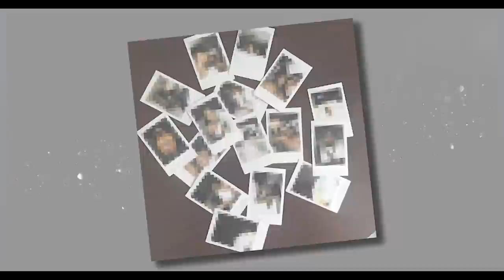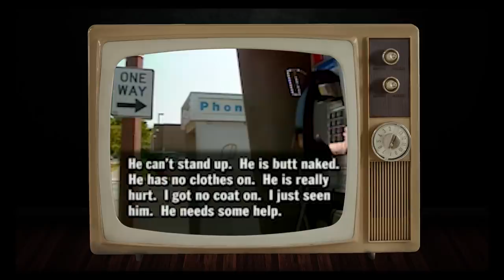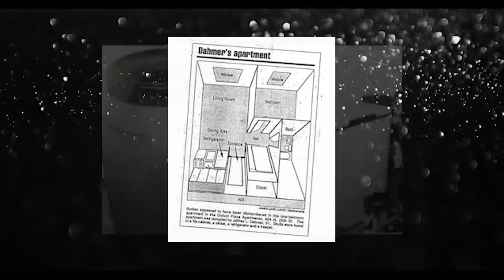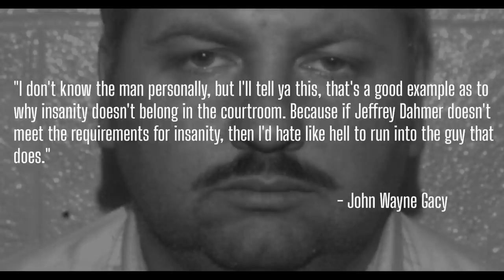Dahmer : Evil Monster or Insane? | The Story and Crimes of Jeffery Dahmer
Jeffery Dahmer was one of the United States most prolific serial killers, his crimes sending shock waves across the States and beyond. In this true crime episode of 'Well, I Never' we take a look at his past, from his obsession with dead animals right up to Jeffery Dahmer's trial and death in prison. We ask, what could have driven this man to commit these atrocious acts? Was he crazy, or just plain evil?

00:00 -  Intro How Dahmer Was Caught
02:15 - Dahmer's early life
04:04 - Jeffery Dahmer's Teenage Years
06:18 - Jeffery Dahmer's fist Victim - Steven Hicks
09:02 - Moving into his Grandma's house
09:45 - Dahmer's second murder victim - Steven Toumi
11:25 - Apartment 213
13:00 - Tracy Edwards escape and Dahmer's capture.
14:05 - Trial and sentence
15:39 - Death in prison
16:27 - Aftermath